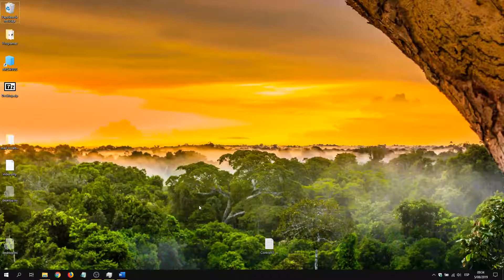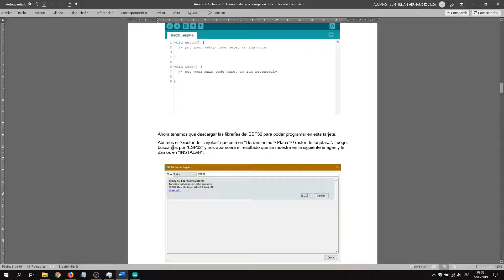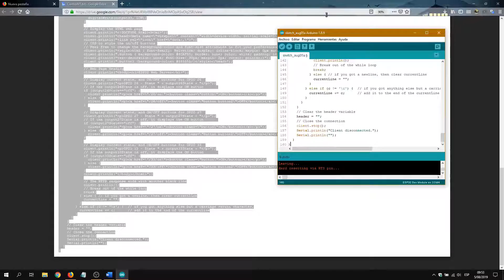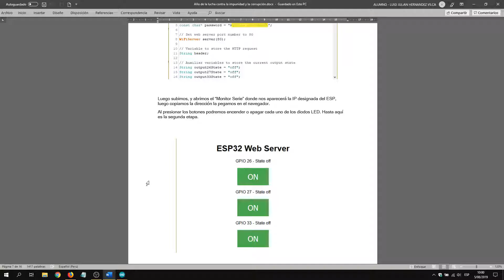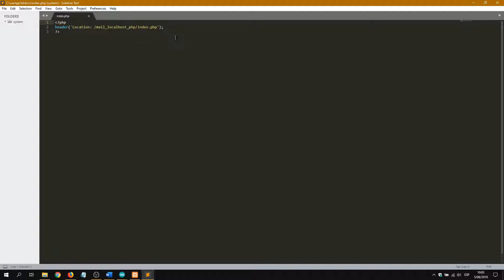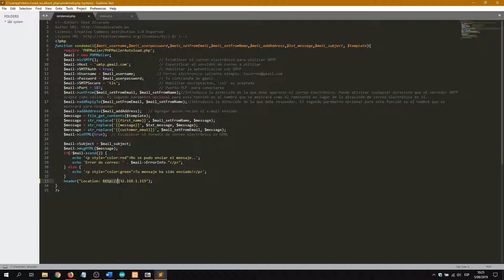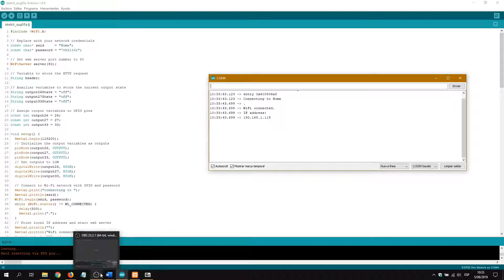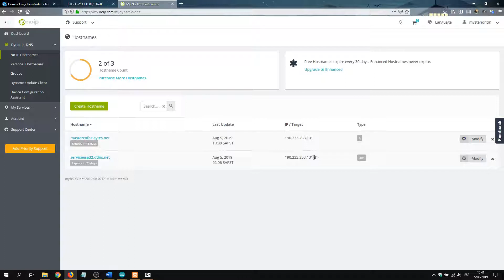Controled - Sistemas Telemáticos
Este es el proyecto final del curso Sistemas Telempaticos

Alumno: Luigi Hernández Vilca.